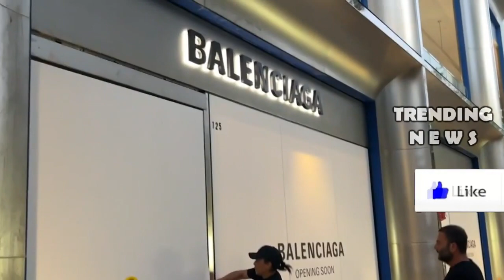Kim Kardashian Nataie Krinsky Bruna Papandrea Package Sells To Amazon Mgm Studio Following Five Stud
Kim Kardashian Nataie Krinsky Bruna Papandrea Package Sells To Amazon Mgm Studio Following Five Studio kim kardashian,keeping up with the kardashians,kendall jenner